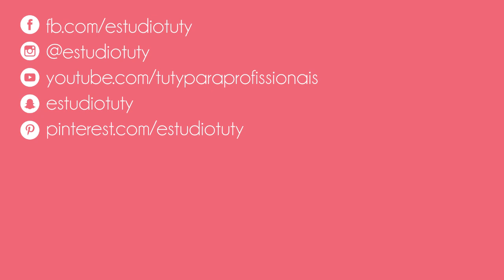Montagem do cenário novo